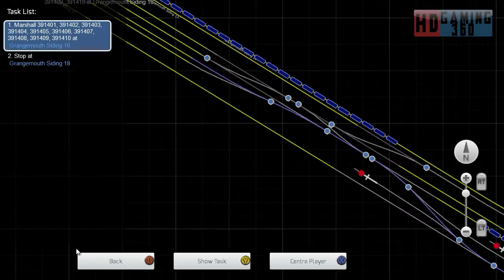Train Simulator 2015 - Standard Scenario - EWS & Freightliner Class 08s - Hunter Graveller Part 1